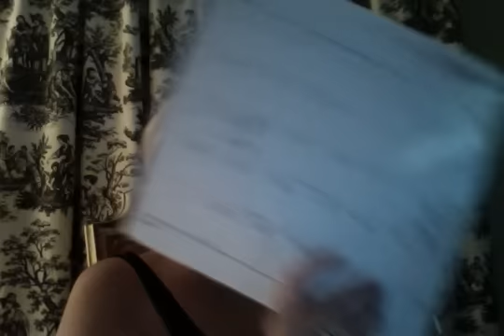Thank you all & MsHcgGirl